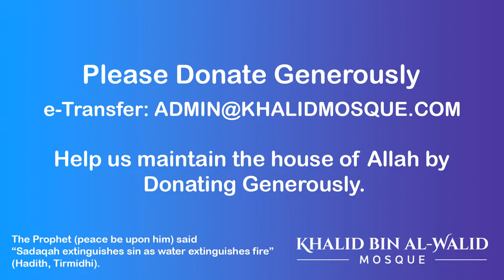Sins To Salvation Day 3 English | Khalid Bin Al-Walid Mosque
Email - admin@Khalid Bin Al-Walid Mosque